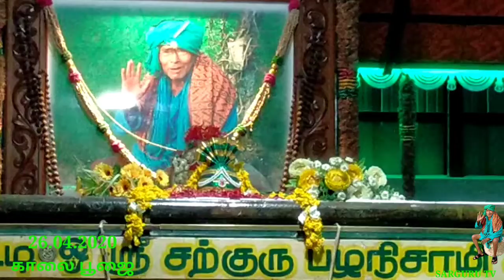SARGURU TV( 26.04.2020 ) காலை பூஜை